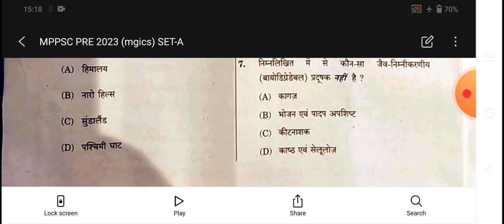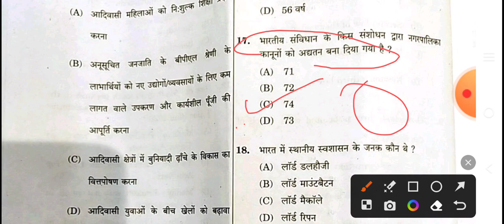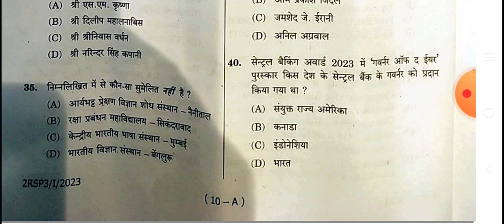MPPSC 2023 Paper Analysis ||MPPSC Paper Answer ||MPPSC 2023 Paper#mppscpre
mppsc pre
mppsc prelims 2023
mppsc 2023
mppsc 2023 Syllabus
mppsc 2023 syllabus
mppsc 2023 notification
mppsc 2023 prelims paper
mppsc pre 2023
mppsc 2023 general studies paper

Mppsc pre paper analysis today